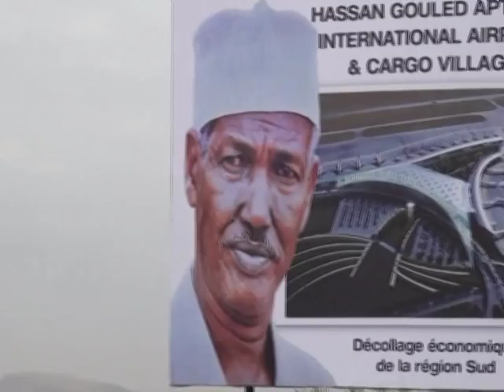Warka Jabuuti 19-01-2015